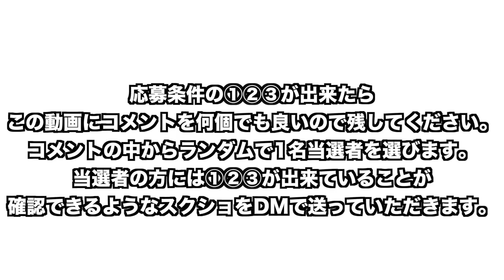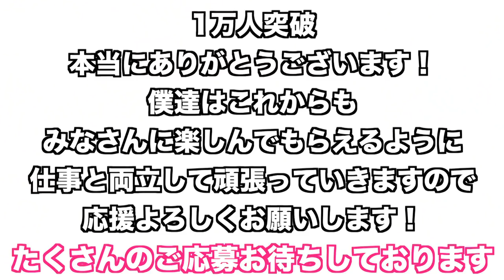【ガチ】現金100万円プレゼントします【1万人突破記念】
【メンバー】
ちょりぞう.おいなり.こめんこ.タコタコホイホイ.らんらん.ゆってぃー
ちょりぞう